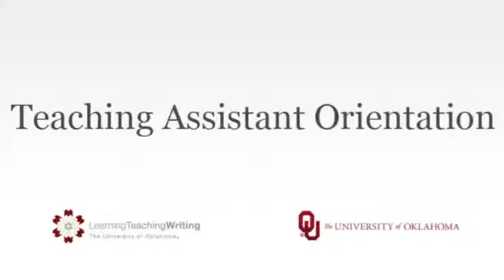Marielle Hoefnagels, engaging assignments